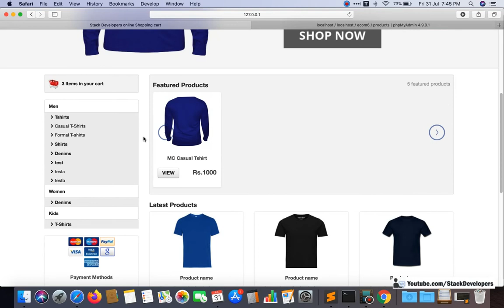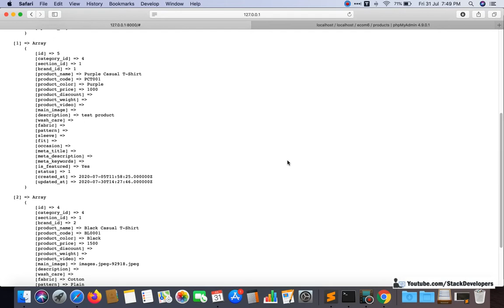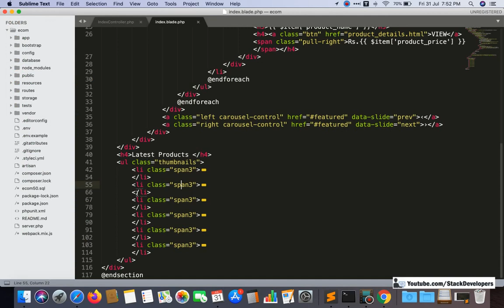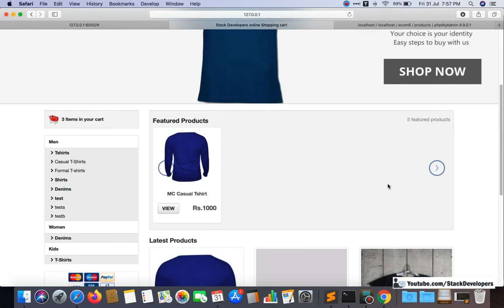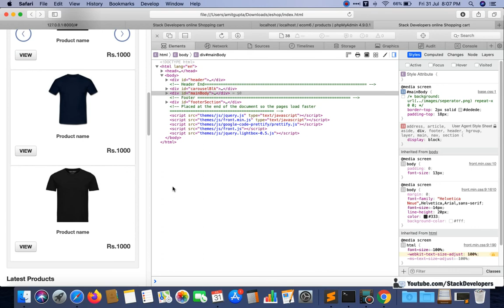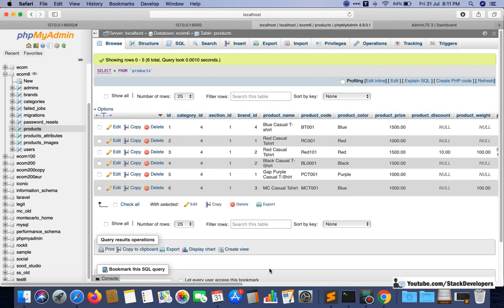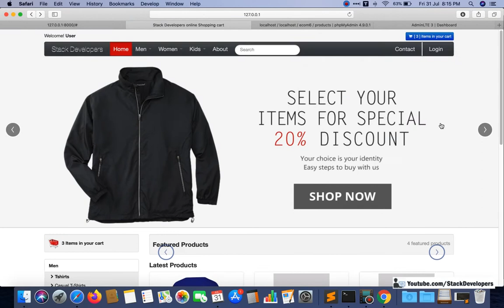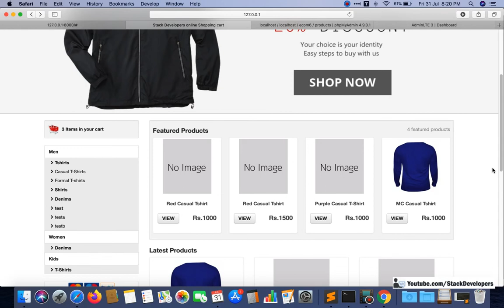#58 Make Ecommerce Website in Laravel 6 / 7 | Make New/Latest Products Dynamic at Home Page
In Part-58 of Advance E-com series, we will work on making new/latest products dynamic in home page of our e-commerce website.

1) Update index function :-
Update index function at IndexController to write query for latest products. We are going to show 6 latest products so will add limit of 6 as well in query.

2) Update index.blade.php file :-
Now we will add foreach loop in index.blade.php file to show new/latest products.

Now you can see in video; we able to show new/latest products at our home page irrespective of any category.